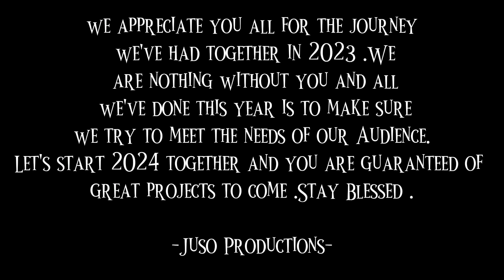The end is the beginning (2023 Recap)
The end of one journey is the beginning of another .Watch this video which takes you back to all weve been through , during the course of the year .THE ONLY WAY TO PREDICT A FUTURE IS TO CREATE IT